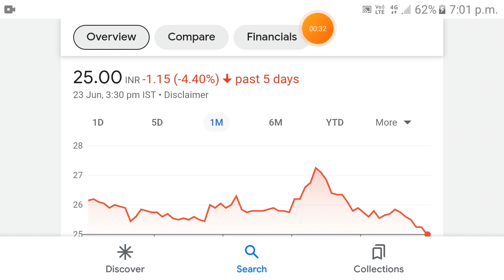Sakthi sugar share latest news today